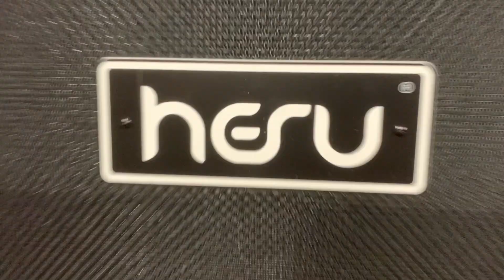Broken Calling - Virus - Reaction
From Nocturnal Management comes Broken Calling with their new track and video called Virus! This is my reaction.

Now Disconnect

Amazon

Sever [Explicit]